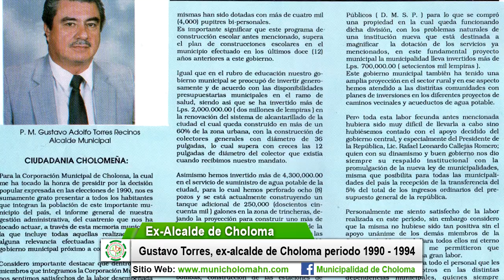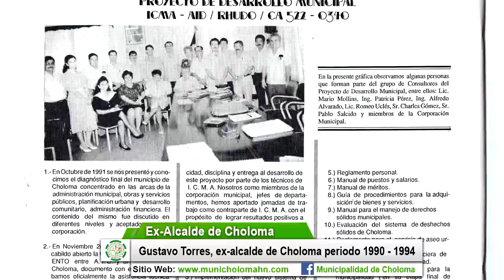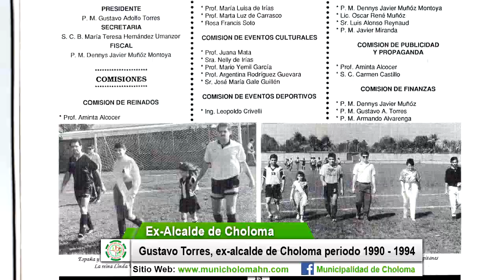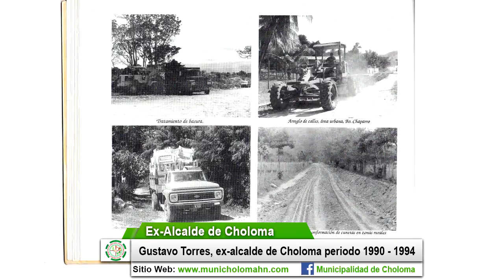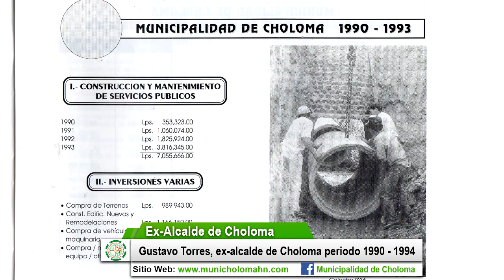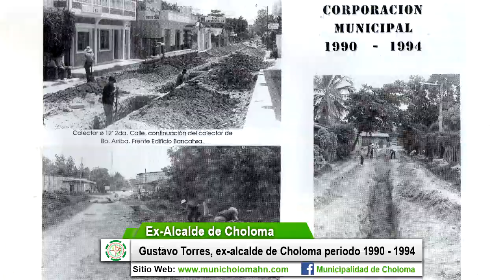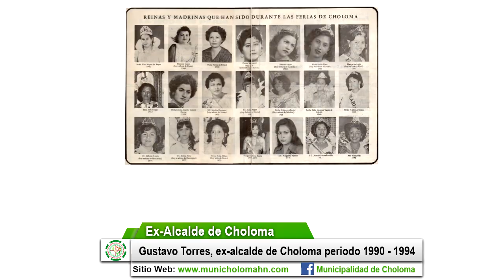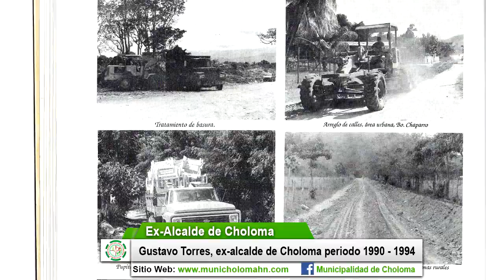Entrevista a Don Gustavo Torres, ex alcalde de Choloma (Periodo 1990-1994).